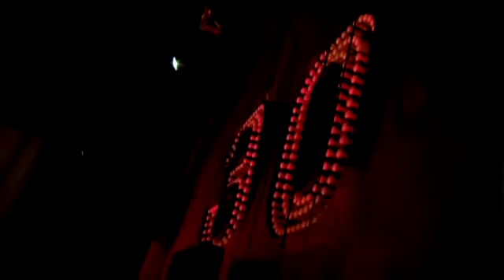DVD Completo - Teodoro & Sampaio - 30 Anos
Gravado no teatro Bradesco em São Paulo. Em comemoração aos 30 Anos de carreira da dupla.
00:00 - Abertura

02:15 - Vestido De Seda

05:11 - Peso Na Cama / Delícias Do Amor

09:04 - Cunhada / Quem Vai Mandar No Mundo É A Mulher

12:54 - Não Sou Páreo Pra Vc / Carisma

16:00 - Passe Livre - Part. Especial Leonito

18:44 - Quem Tem...Tem Medo / Roela Do Eno

22:10 - Casaco Verde / Estrela Caída

26:20 - A Volta Do Seresteiro - Part. Zalo

29:28 - O Bilau

32:39 - Pode Brigar Comigo

36:15 - Barbara

39:31 - Seresteiro Da Lua - Part. Especial Pedro Bento & Ze Da Estrada

43:36 - O Patrão E O Puxa-Saco

16:13 - Morena Criminosa - Part. Rick

49:14 - Berrando Que Nem Boi - Part. Rick

53:01 - Não Diga Nada

56:34 - Quero Ver Provar

59:15 - Aqui Não Pica-Pau - Part. João Neto E Frederico

01:03:22 - Boate Azul - Part. João Neto E Frederico

01:07:13 - Trairagem

01:11:30 - Estrada Do Meu Destino - Part. Marcello Teodoro

01:15:19 - Mobylete

01:17:50 - Eu E A Lua

01:21:40 - Tem Um Veado Me Olhando - Part. Evandro E Agnaldo

01:25:58 - Ah!!! Muleque

01:29:09 - Encerramento